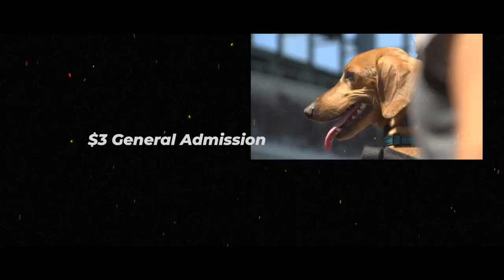The 26th Annual Wienerschnitzel Wiener Nationals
The fastest doxies in the West will converge in Orange County, California for the running of the Wienerschnitzel Wiener Nationals on Saturday, July 15 at Los Alamitos Race Course. Top contenders will include Rowdy, the skateboarding doxie, Oakley, an up-and-coming star, Paisley, the defending Wiener Nationals champion, and Martha Moo, a tiny but fast and loveable runner. Meet them all on this preview video.